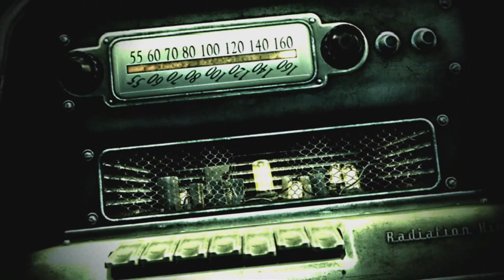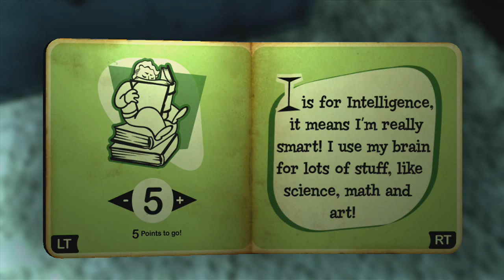Fallout 3 Let's Play - Episode 1: A Hero Is Born!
Welcome to the apocalyptic world of Fallout 3! In this series we will be fallowing our hero Envidas on a journey across the wasteland!

"Fallout® 3
Bethesda Softworks, Bethesda Game Studios, ZeniMax and related logos are registered trademarks or trademarks of ZeniMax Media Inc. in the U.S. and/or other countries. Fallout, Prepare for the Future and related logos are trademarks or registered trademarks of Bethesda Softworks LLC in the U.S. and/or other countries.